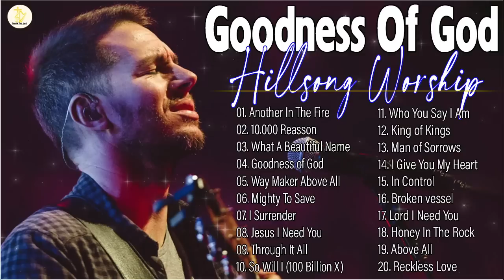Goodness Of God 🙏 Top Christian Songs Of H.i.l.lsong Worship Playlist 2023 - Hillsong Playlist 2023